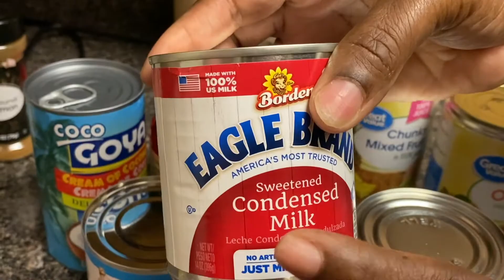BLANC MANGER Dessert /manje blan🇭🇹😋